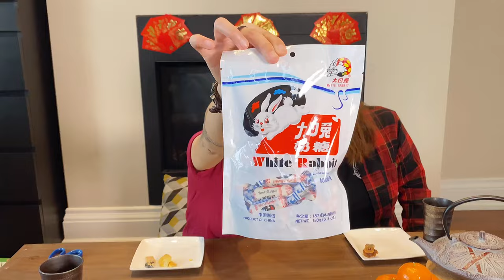Taste the World! We try Chinese New Year goodies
In this episode, we celebrate the Lunar New Year by trying Chinese goodies that are typically eaten during the holiday. It’s not all authentic but we tried our best to find ones we thought best represented the culture. Hope you enjoy it!

All snacks bought from a local grocery store in Toronto.

Follow us in IG and Tik Tok for more funnies:
Steph: @thestephgibson on both
Kim: @slikchik (IG) and @slik_chik (TT)